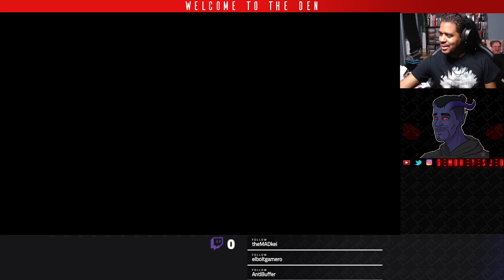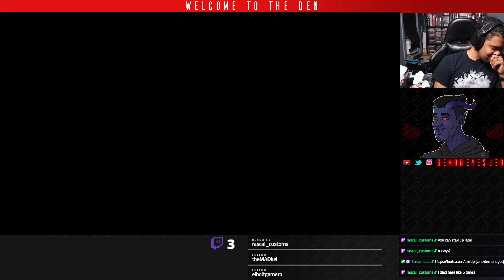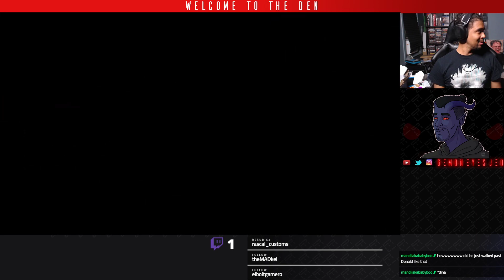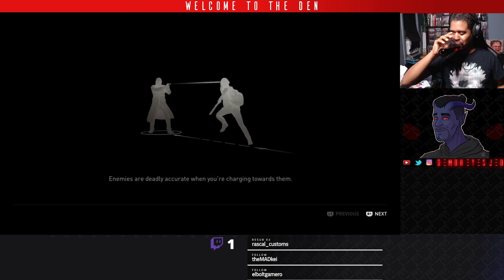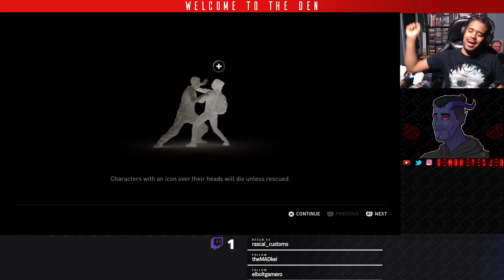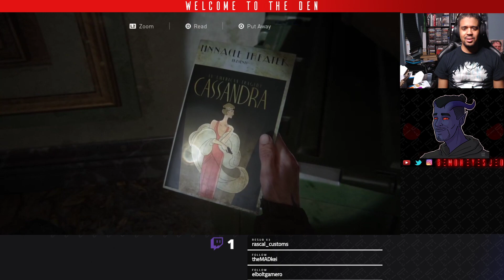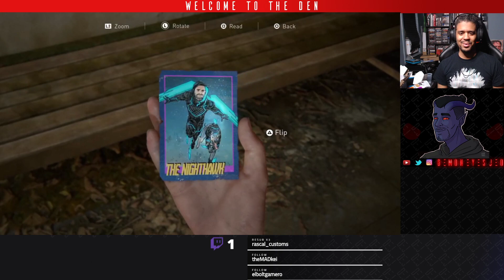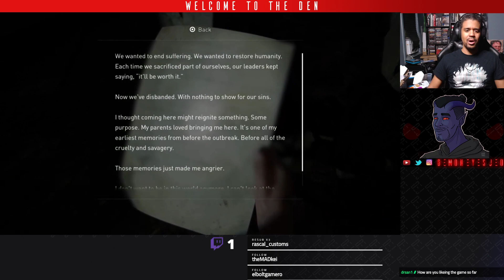The Last of Us Part II Stream - Part IV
Played on base PS4.
Survivor difficulty (no gameplay mods).